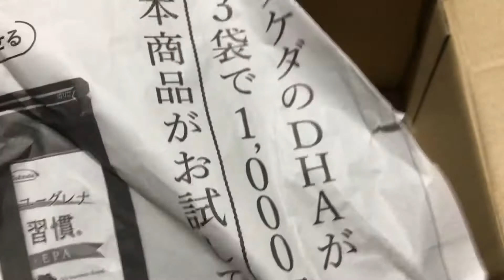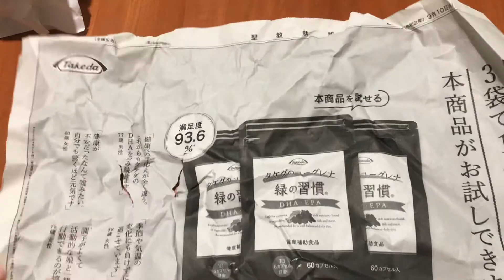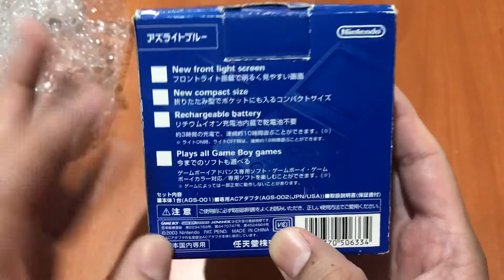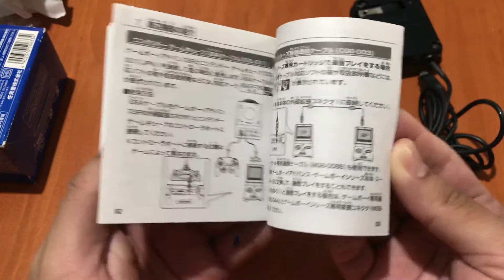Unboxing sorpresa. Directo de Japón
Vamos a descubrir juntos que viene en la caja